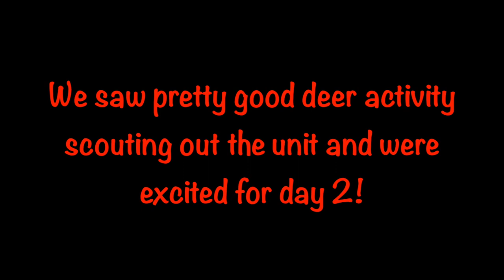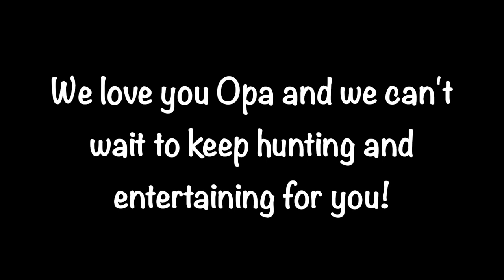"Sharing Traditions" - 2021 Oregon Mule Deer Hunt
Welcome back to the channel everyone! In this one we head out to Eastern Oregon with hopes of filling 4-5 mule deer tags!
Although we didn't tag out we had success as well as tons of action and fun so we hope you enjoy watching this one!

We would love for you to subscribe to this channel to keep up to date on our future hunts and follow us on IG @sheepdog_conservation for all our other shenanigans.. thanks so much for watching!